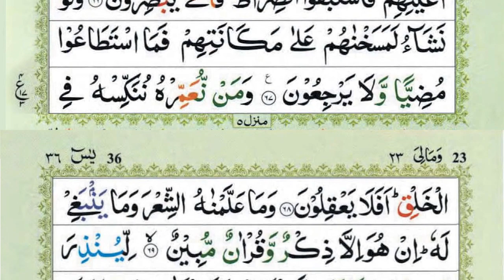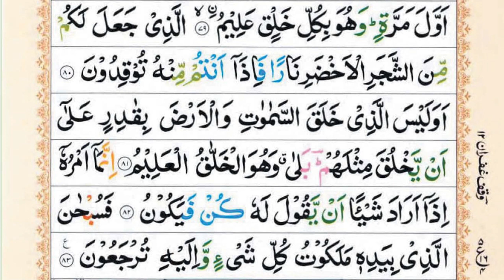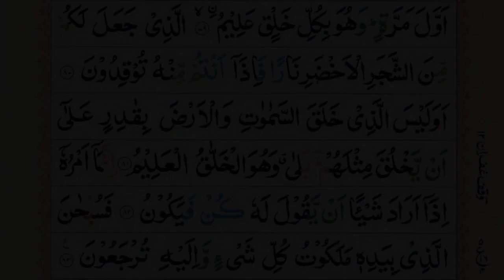Surah Yaseen | Yasin | Episode 418 | Daily Quran | Tilawat Surah Yasin | Yasin Full Surah